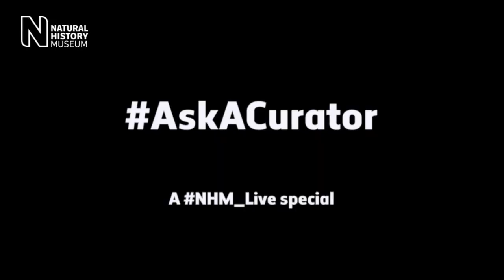Where on Earth?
When Captain Cook set sail 250 years ago on the first expedition devoted to scientific discovery, large parts of the Earth were unexplored. Today, it's easy to assume there's little left to discover, but there is one environment where that is certainly not the case: the deep ocean.

Marine biologist Dr Adrian Glover and vent researcher Amber Cobley answered your questions about this largely uncharted territory.

This NHM_Live was broadcast on Wednesday 15 August 2018.